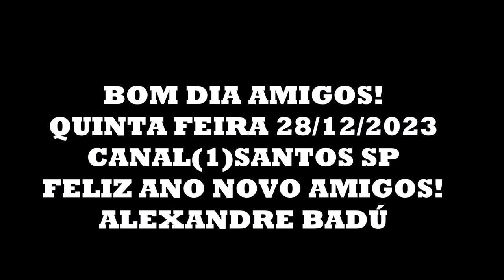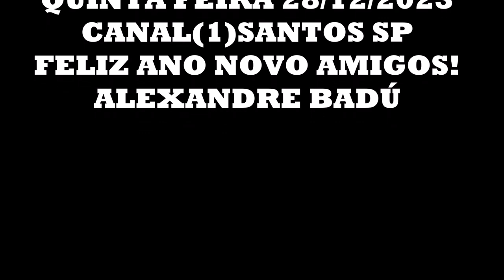QUINTA FEIRA 28 natureza BOM DIA AMIGOS!QUINTA FEIRA 28/12/2023CANAL(1)SANTOS SP ALEXANDRE BADÚ